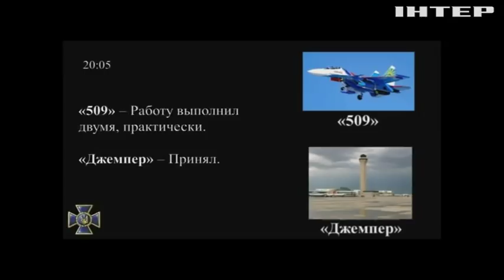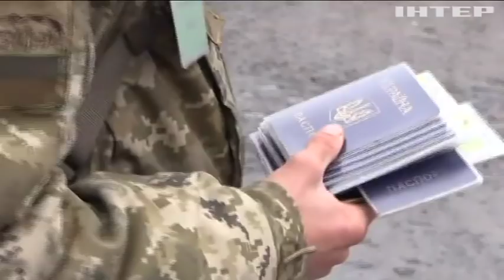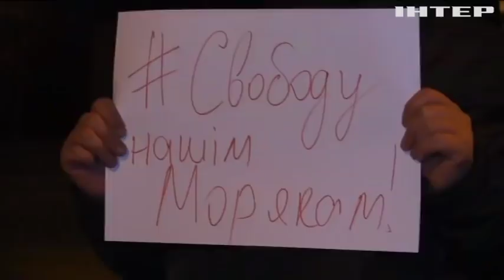Конфлікт в Азовському морі: подробиці інциденту